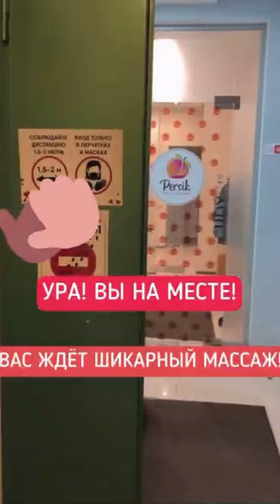Обзор студии Persik на ст.м. Дубровка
м. Дубровка (МЦК)
1-ая ул. Машиностроения, 10
Вход рядом с магазином «Верный» под нашей вывеской «Persik»,
2 этаж

Режим работы с 10:00 до 22:00
Студия работает без администратора!
Парковка городская

Наш сайт Persik.info